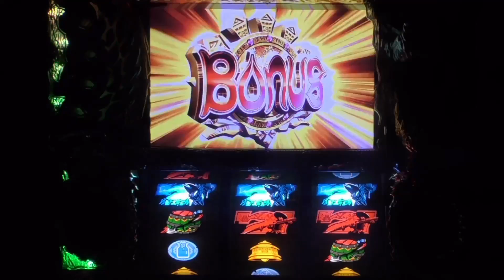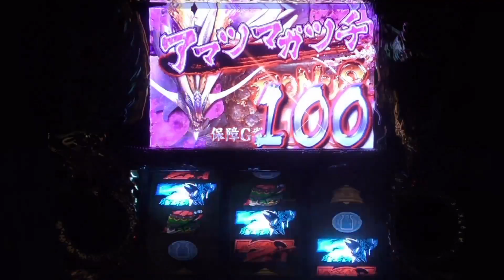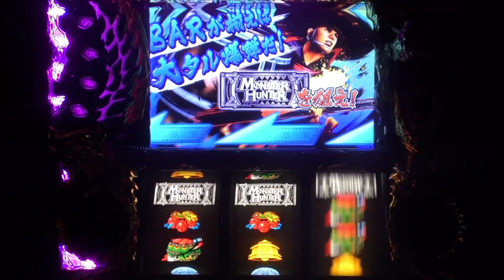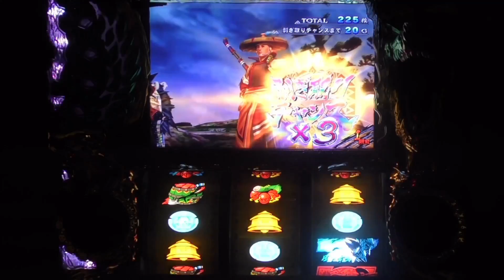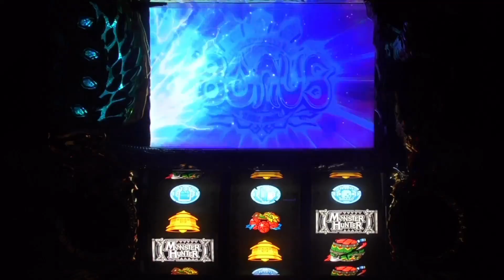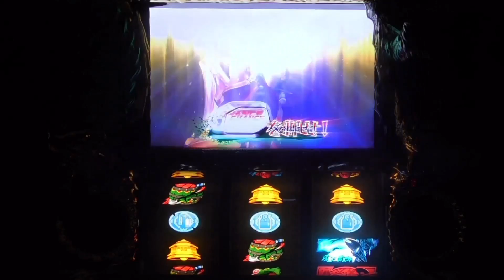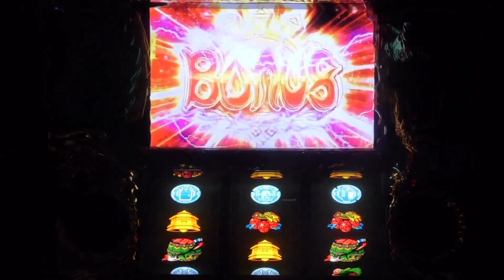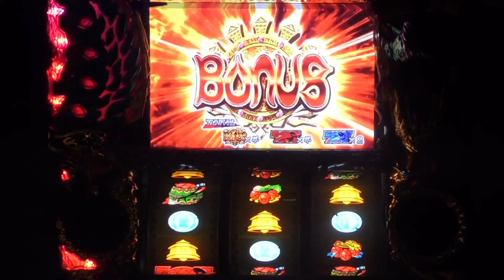【モンハン月下】アマツマガツチ100本勝負【99本目】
設定7基盤を用いてアマツマガツチ100本勝負に挑みます！

毎日21時に投稿予定！！（配信日は19時予定）